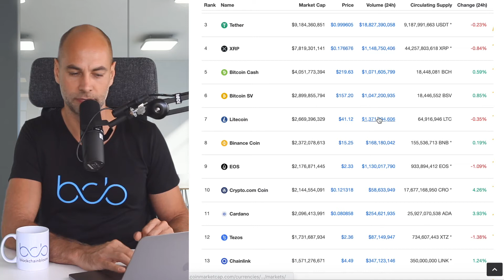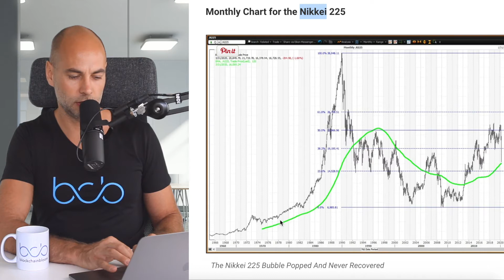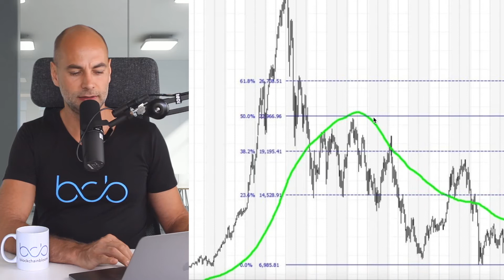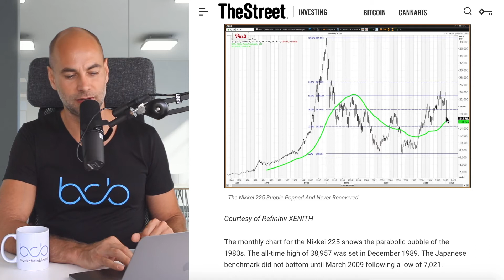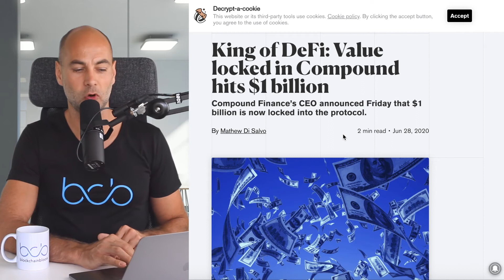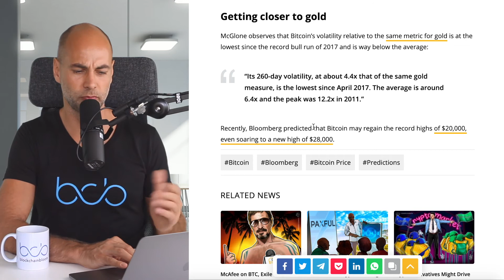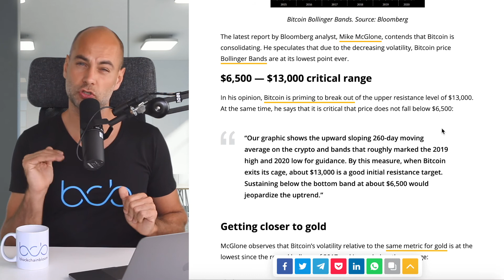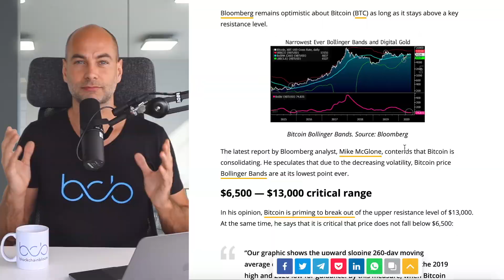CAN THE CRISIS TAKE LONGER LIKE IN JAPAN SINCE 1989! (Explained)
In today’s video:
✅ Cryptocurrency market overview
✅ Can this crisis take longer like in Japan since 1989?
✅ Compound is the new Defi king
✅ Bloomberg is bullish on bitcoin